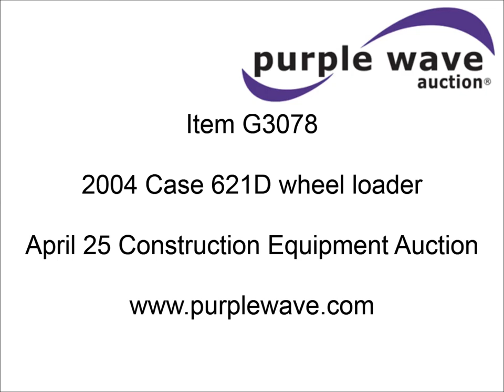2004 Case 621D wheel loader for sale | sold at auction April 25, 2013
2004 Case 621D wheel loader
5,109 hours on meter
Inline six cylinder turbo diesel engine
Four speed shuttle shift transmission
Enclosed cab
Heat
Single joystick loader control
100"W bucket
Smooth bolt-on cutting edge
4&#039;L fork attachment
Up to 5&#039;W
Front and rear work lights
Rear counter weight
Rear pin hitch
20.5-25 tires
25,888 lbs. base operating weight
Serial JEE0135609
MoDOT ID G8886

It was located in Lees Summit, MO, and we sold it to the highest bidder for $44,000.